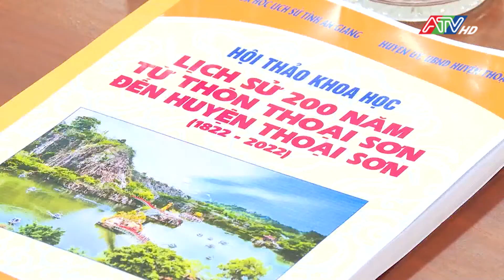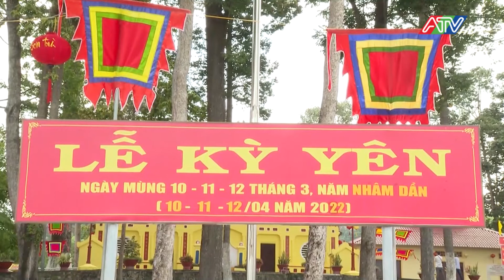Thoại Sơn sẵn sàng cho lễ hội truyền thống di sản văn hóa phi vật thể quốc gia | ATV Tin tức